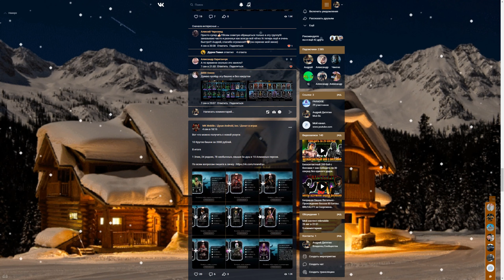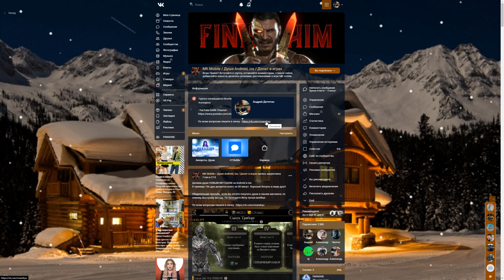140 бой - Башня Классическая Фатально без снаряжения! Рубрика донатный персонаж и на что он способен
МАГАЗИН PARADISE, ПРИ ПОКУПКИ ОТ 10К ДУШ, ВЫ ПОЛУЧИТЕ БОНУС ОТ 1к ДУШ НА ВАШ АККАУНТ MK MOBILE !

Мое оборудование
• 🖥 Компьютер
• Intel(R) Core(TM) i7-12700k 3.6/5.0Ghz;
• ОЗУ Corsair Vengeance Black 16384Mb х 2 4800Mhz;
• NVIDIA GeForce RTX 2070 SUPER 8Гб (TU104)
• СВО LIAN LI GALAHAD AOI UNI FAN SL Edition 240 White ARGB;
• Вентилятор  LIAN LI UNI FAN AL 120 Triple White 8шт. ARGB
• SATA SSD (A46207971D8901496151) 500Мb + HDD 2Tb;
• Мат. плата MSI LGA 1700 Z690 MPG Z690 CARBON WIFI (MS-7D30);
• КОРПУС LIAN LI 011 DXL-A Silver Fulltower.
• 📹 Камера Logitech Brio Full HD
• 🎤 Микрофон HyperX
• ⌨ Клавиатура HyperX
• 🖱 Мышь
• Первый монитор - Acer Predator XB271HU 165hz
• Второй монитор - Acer KB242HYL 75hz